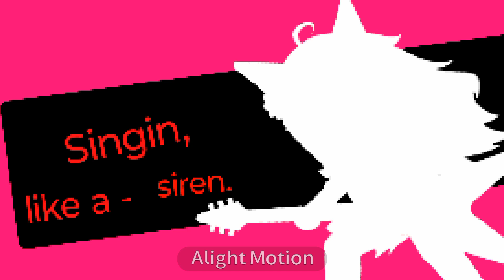Siren - Trigger Despair's Killing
Protagonist ∆ Kirumi Tojo
Support ∆ Sayaka Maizono • Hajime Hinata
Antagonist ∆ Junko Enoshima

Context ×

* no

Creators Note ×
y'know what this means